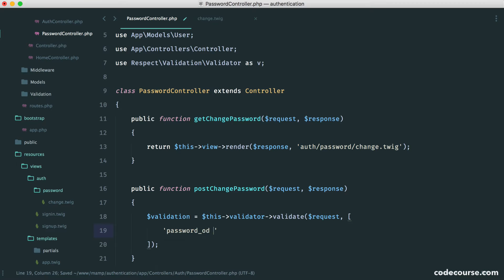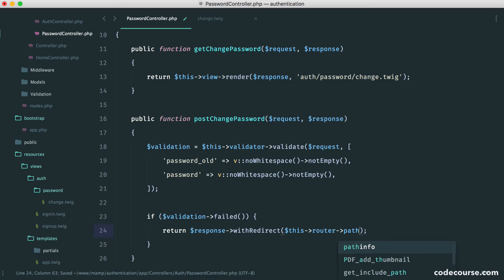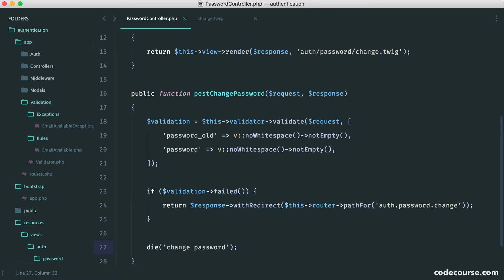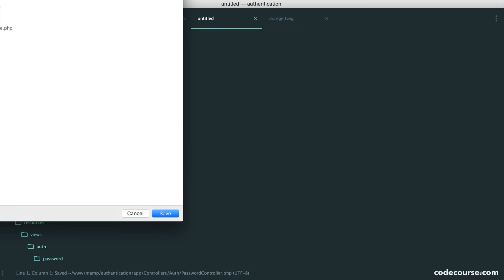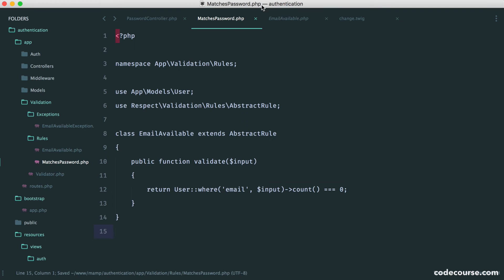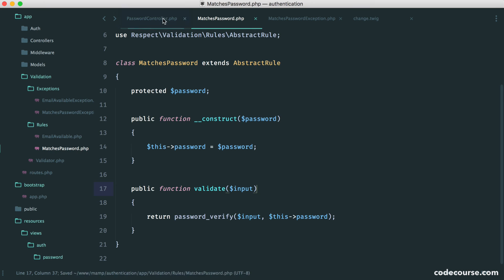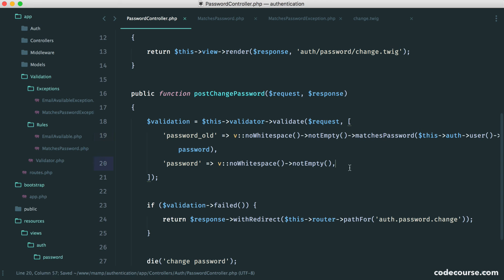Authentication with Slim 3: Validation (26/29)